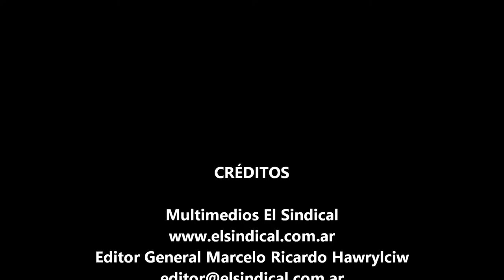Reclamo seguridad vecinos Avellaneda Av Belgrano y Beruti